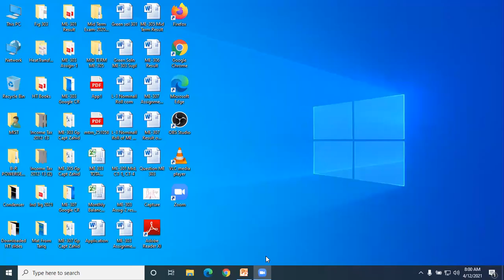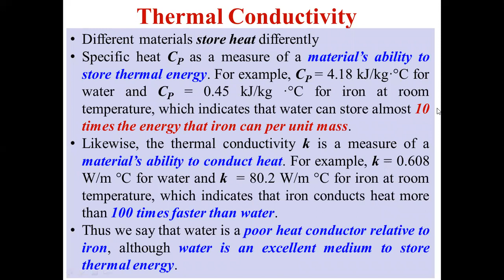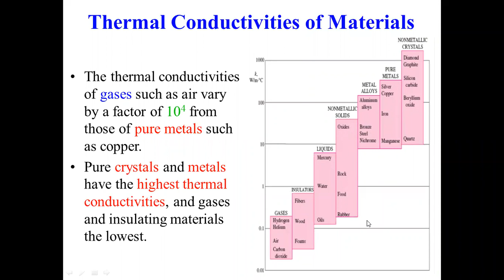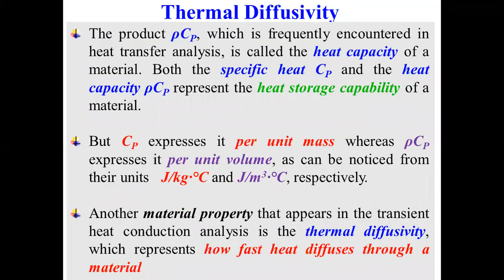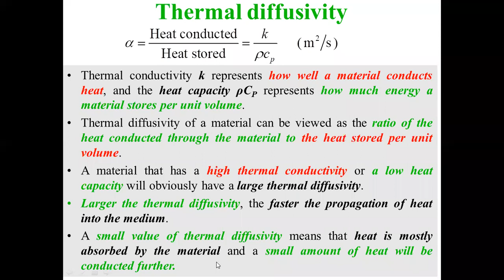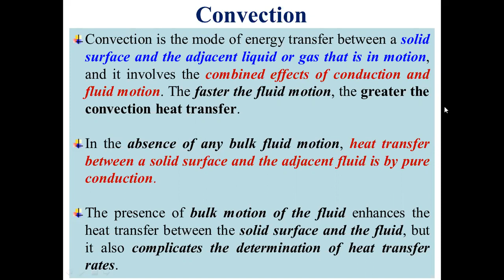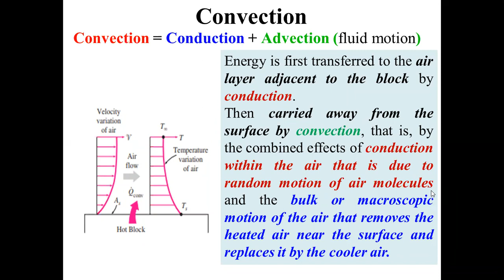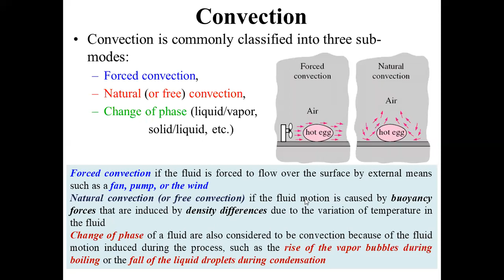L6 (Part-1) || ME 305 12 Apr 21(AKM Zahidur Rahman)